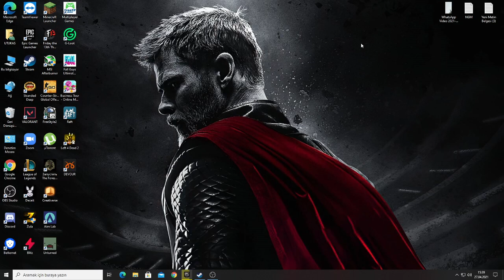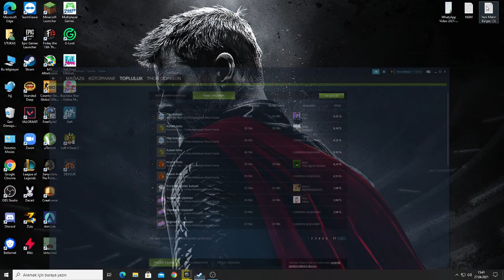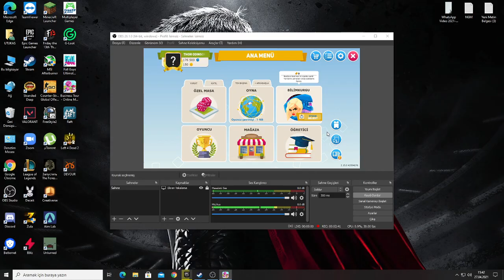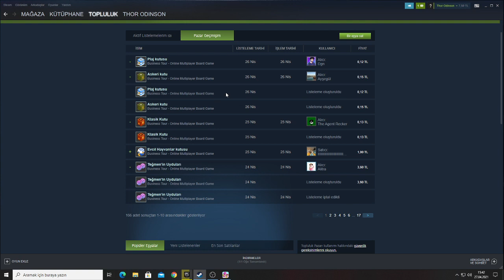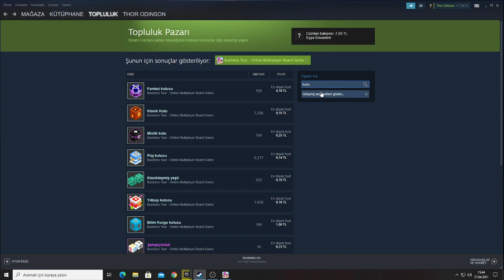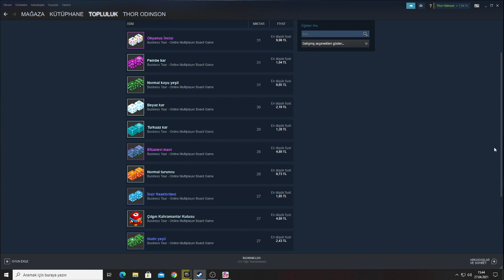Sadece Oyun Oynayarak Steam'den Para Kazanmak (Ücretsiz)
oyun oynayarak para kazanma pc
steam oyun oynayarak para kazanma
steam'den para kazandıran oyunlar
steamdan bedava para kazanma
steam bedava para kazanma
steam bedava para kasma
bedava para kazanmak
bedava para kazan
bedava para kazanma oyunu
bedava para kazanma
google bedava para kazanma
internetten bedava para kazanma
bedava para veren csgo siteleri
steam'den para kazanma
steam para çekme
steam para yükleme
steam para kazanma
steam para birimi değiştirme
steam parasını nakite çevirme
steam para kasma
steam para iadesi
steam para hilesi
steam para hesaplama
steam para aktarma
steam para atma
steam para al
steam para atmadan arkadaş ekleme
steam para attım gelmedi
steam para at
steam arkadaşa para atma
steam arkadaşa para aktarma
steam a para yükleme
steam a para nasıl yüklenir
para a steam
steam with parallels
baixar a steam para pc
como mudar a steam para argentina
como configurar a steam para nao iniciar com o windows
a steam precisa estar online para atualizar
steam para birimi
steam para beklemede
steam para bugu
steam para birimi dolar yapma
steam para birimi dönüştürme
steam para celular
steam cüzdan para ekle
steam money calculator
steam money code
steam cüzdandan para gönderme
steam cüzdan para iadesi
steam money code generator
steam para çekme 2021
steam para çekme 2020
steam para çekti ama oyun gelmedi
steam para çekmedi
steam para çevirme
steam para çekmek
steam para çekildi ama oyun gelmedi
steam para descargar
steam para dota 2
steam para descargar gratis
steam'den para çekme
steam'den para çekme 2020
steam dan para çekme
steam'den para kazanma
steam'den para çekilir mi
steam para ekle
steam para ekleme hatası
steam para yüklemeden arkadaş ekleme
steam ets2 para hilesi
steam en para
steam money exchange
steam envanter para gösterme
steam'e nasıl para yüklenir
steam e para yatırma
banka kartından steam'e para atma
steam é só para pc
descargar e instalar steam para pc
descargar e instalar steam para windows 7
steam e para que serve
steam para fedora
steam para free fire
steam money free
steam fazla para çekti
steam money farm
steam free money code
steam free money hack
steam free money generator
steam para gönderme
steam para geri alma
steam para gelmedi
steam para gitti oyun gelmedi
steam para gönder
steam para geçmişi
steam money generator
steam games para çekti
steam para kodları
steam para satma
steam para hilesi 2021
steam para hediye etme
steam para hilesi cheat engine
steam para hilesi 2020
steam para hilesi ömer dmn
steam para hack
steam kullanma
steam en iyi backgroundlar
steam para iadesi gelmedi
steam para iade süresi
steam para iadesi ne zaman gelir
steam para ile level atlama
steam para iadesi nasıl yapılır
steam para iadesi alma
steam para iadem gelmedi
steam para joyeria
steam para juegos
steam para jugar
steam para juegos piratas
steam para jogos
steam para jugar online
steam para jugar counter strike
steam para jugar con un amigo
steam para kazandıran oyunlar
steam para kodu
steam para kodu bedava
steam para kazandıran oyunlar 2021
steam para kasma 2021
steam para kazanma 2021
steam para linux
steam para linux ubuntu
steam para laptop
steam para linux mint
steam para left 4 dead
steam para las descargas
steam para left 4 dead 2
steam para linux 32 bits
steam para mac
steam para movil
steam para mac big sur
steam para mac m1
steam para mac os catalina
steam para m1
steam para mac 2020
steam para macbook air
steam para nasıl yüklenir
steam para nakite çevirme
steam para nasıl kazanılır
steam para nasıl çekilir
steam'e ne kadar para yatırdım
steam'e nasıl para yüklenir ininal
steam nerden para yüklenir
steam bekleyen para ne zaman gelir
n para steam
steam para oculus quest
steam money org
steam para çekme 2019
steam para kazandıran oyunlar 2020
steam on parallels
o steam precisa estar online para atualizar
steam para ödemeden arkadaş ekleme
steam para ödeme
steam başarısız ödemede para çekti
steam para pc
steam para ps4
steam para pc descargar gratis
steam para pc gratis
steam para ps3